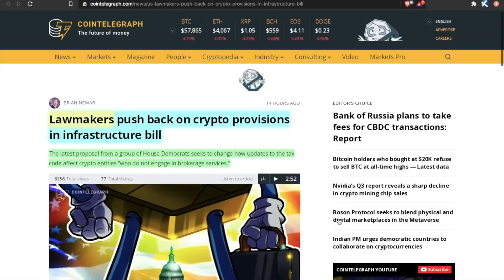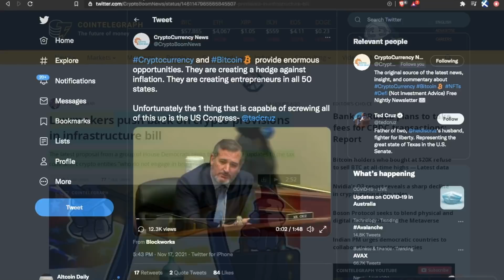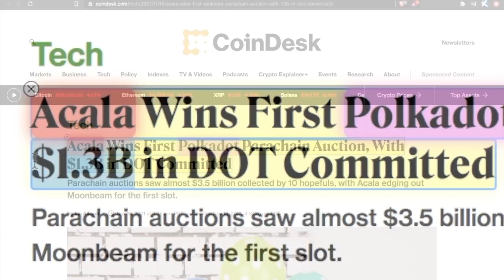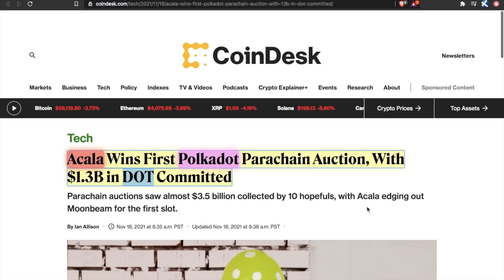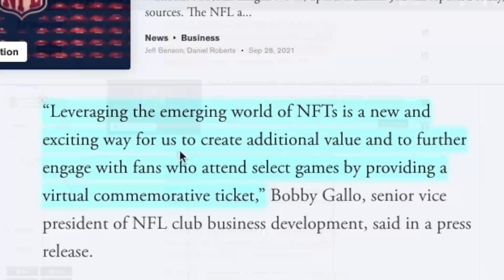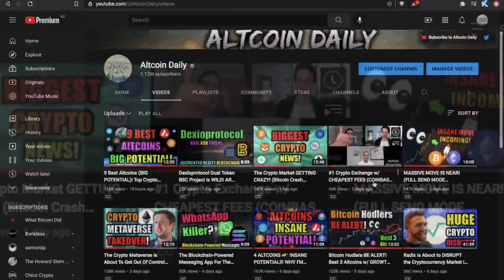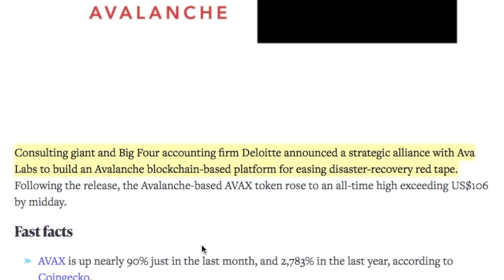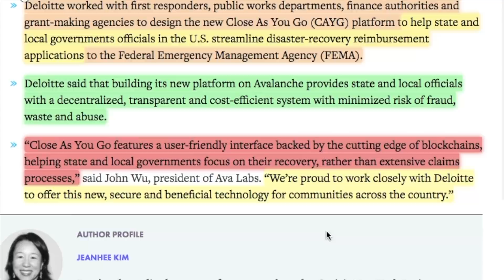⚠️ USA FIGHTS BACK AGAINST CRYPTOCURRENCY LAW IN CONGRESS (LAST CHANCE)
Let's discuss the LATEST crypto news for bitcoin, ethereum, polkadot, avalanche, lower cap altcoins, & MORE! Sign-up for Okcoin Exchange (100% Zero Fee Staking)

TimeStamps:
00:00 Intro
00:24 USA Lawmakers Push Back Against Cryptocurrency Law
03:30 Acala Wins First Polkadot Parachain Auction
04:49 NFL & Ticketmaster Selling Tickets on Polygon
06:31 Okcoin HAS CHEAPEST FEES (PROOF)
07:38 Floki Inu Ads Under Investigation
08:20 Deloitte Building on Avalanche (AVAX)
09:35 Final Thoughts